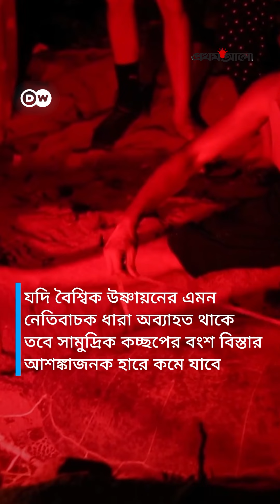যেভাবে ঠিক হয় কচ্ছপের বাচ্চা ছেলে হবে না মেয়ে হবে | Sea Turtle